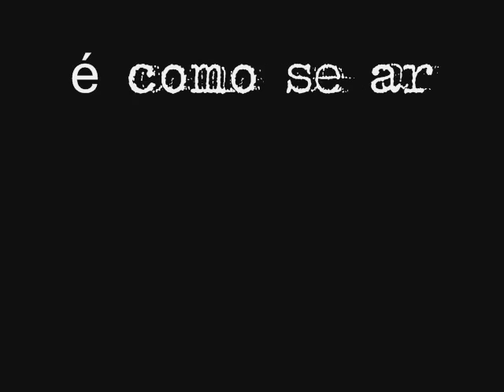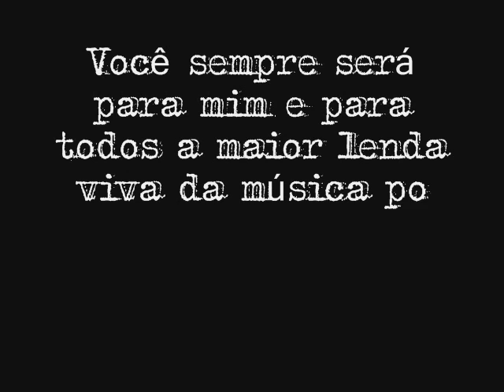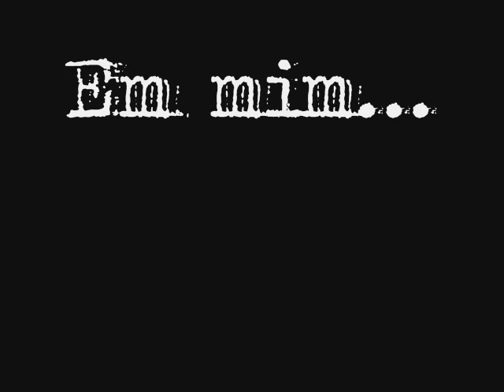Inacreditável para mim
É uma forma de mostrar meu sentimento a tí, jamais Michael, irei te esquecer!

Luana Monteiro.